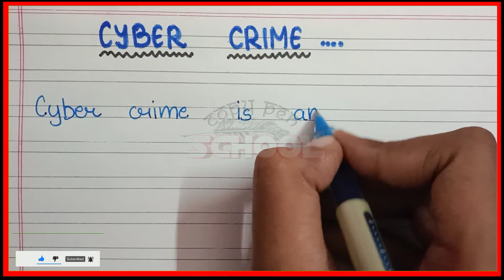What is Cyber Crime | Definition of Cyber Crime | Short note on Cyber Crime | Cyber Crime kya hain